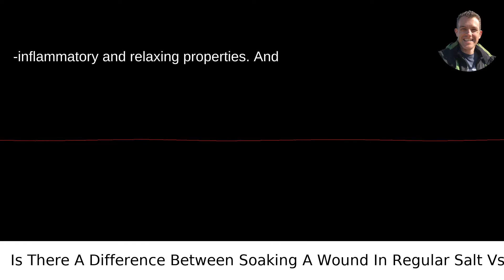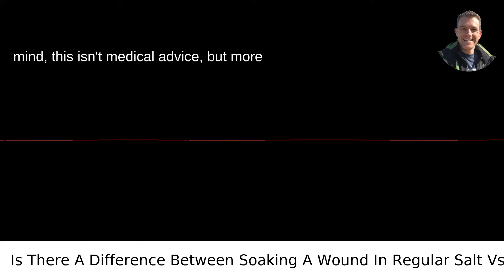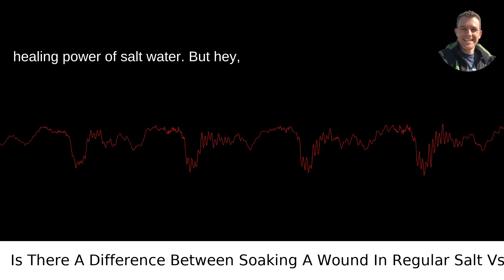Is There A Difference Between Soaking A Wound In Regular Salt Vs Epsom Salt?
/answer/Scott-Krager My video answer to the question: Is There A Difference Between Soaking A Wound In Regular Salt Vs Epsom Salt?